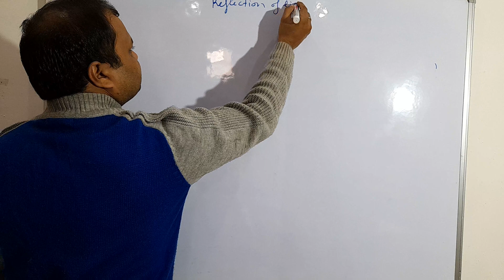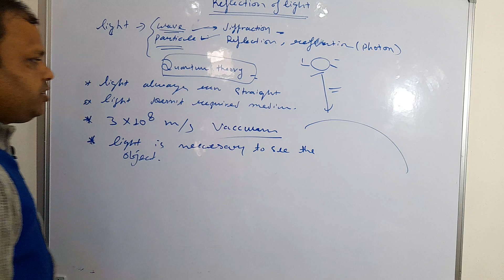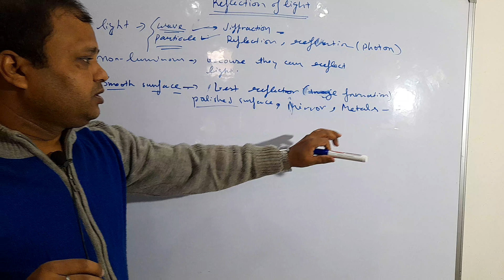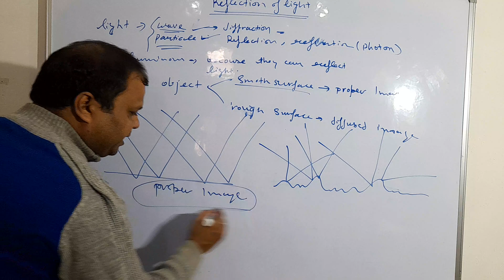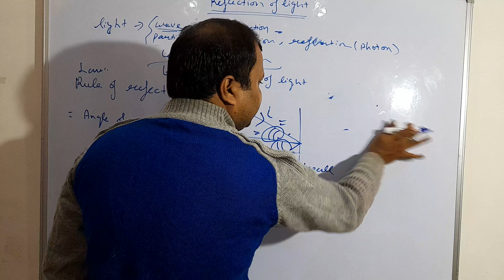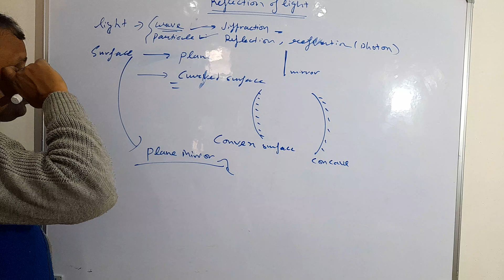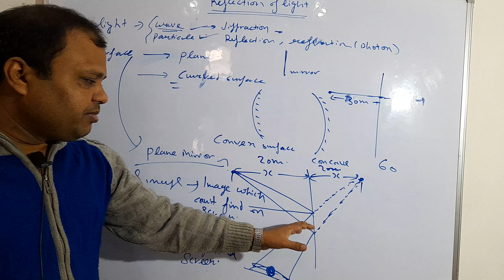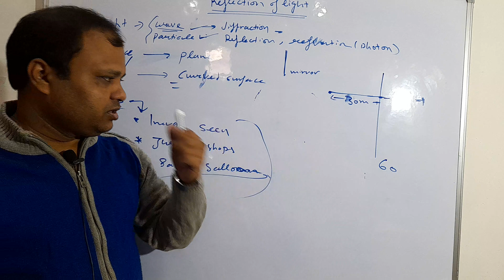class 10 revision-reflection (p 1).